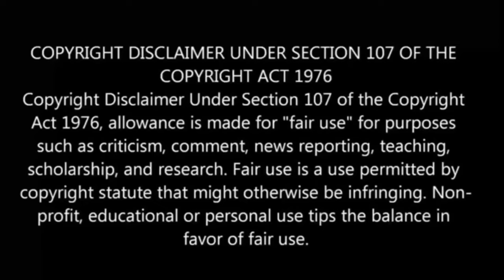Good Bye Dragon Life Episode-4 in Tamil | Anime boy |Ep-5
Goodbye dragon life 4 Explained in tamil
Goodbye dragon life  Episode 5

Terms:-
Let This Grieving Soul Retire8 Ep -1 | S1 E2 - Explain in Tamil | EP-2|Like Overpower MC.
Overpowered Hero Hides His Strength byActing Weak to Fool Everyone | Anime intamil
Loner life in another world5lpl | S1 E2- Explain in Tamil | EP-3|

I Welcome to Anime boy india, your ultimate destination for all things anime in Tamil! In this video, we explore Goodbye dragon life anime series that have been dubbed in Tamil. In this Tamil anime review,anime in tamil explaination, anime in tamil dub, anime in tamil explain